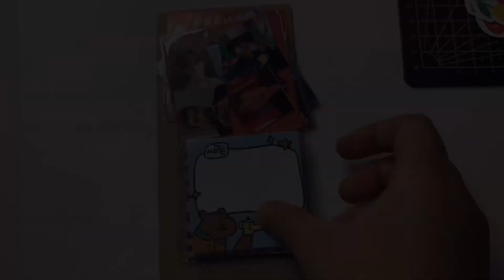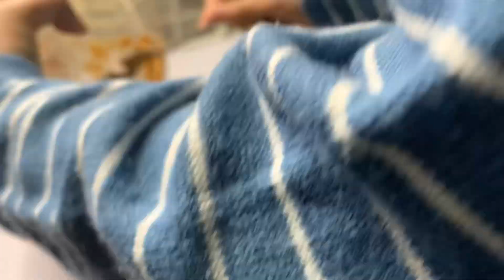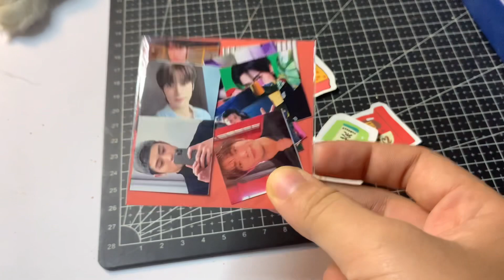a day in my life ღ✧ : packing order, cooking, hokben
❔faq :
♡ editing apps: vloo
♡ thumbnail: canva

ღღ✧ h a v e  a  n i c e  d a y  a l l  ! ✧ღღ